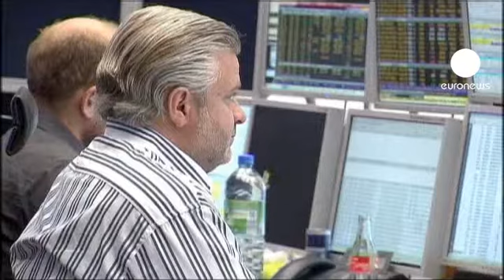Les Bourses européennes déçues par les propositions...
Les marchés n'ont pas fait preuve hier d'un débordement d'enthousiasme après les propositions du tandem franco-allemand face à la crise de l'euro. Francfort a clôturé en baisse, Paris en légère hausse. Mardi, le président Nicolas Sarkozy et la chancelière Angela Merkel ont notamment souhaité la création d'un gouvernement économique de la zone euro et d'une taxe sur les transactions financières.